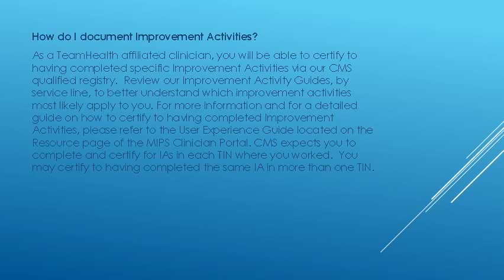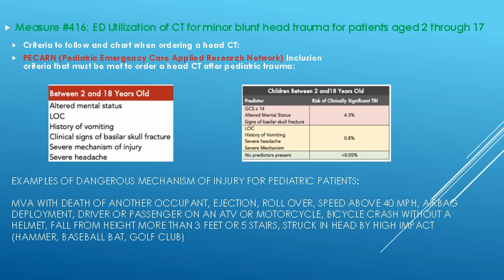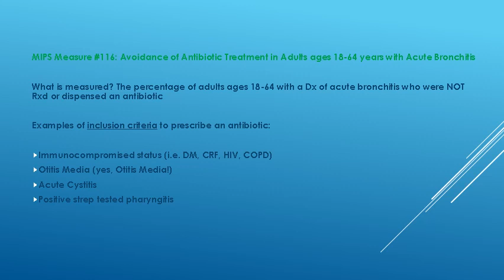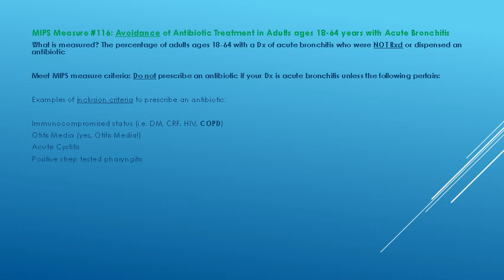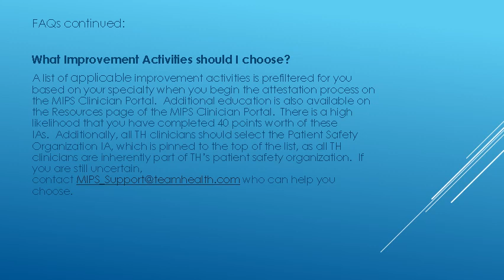MIPS Presentation 2019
A thorough emergency medicine and observation unit 2019 MIPS discussion, measure review, macros and FAQs.